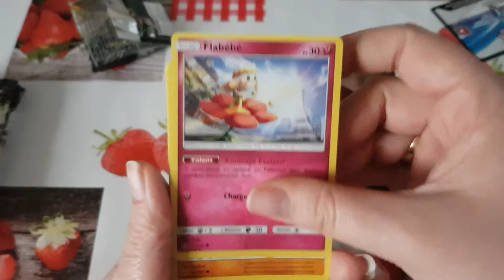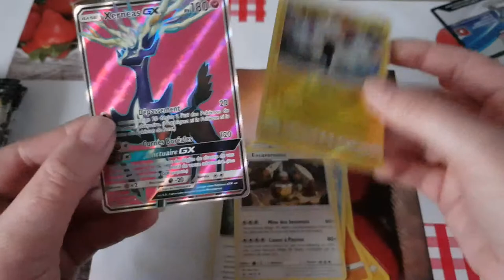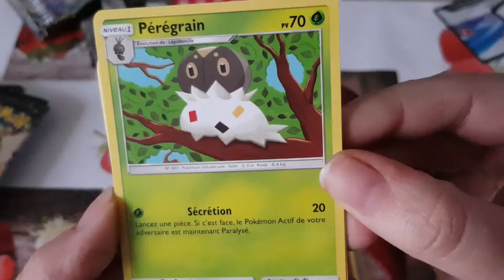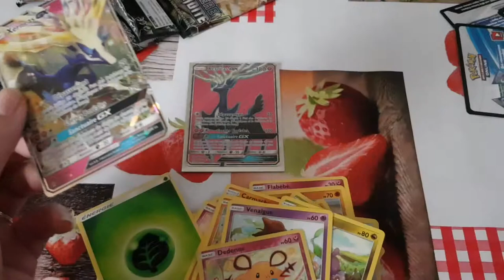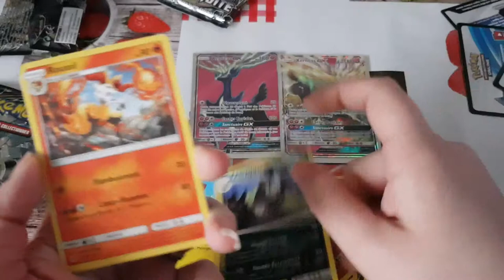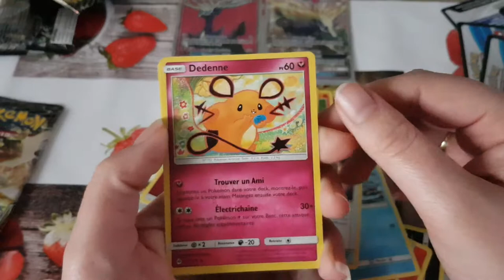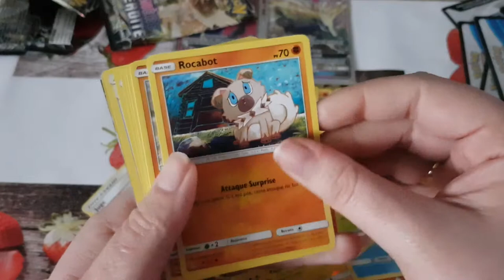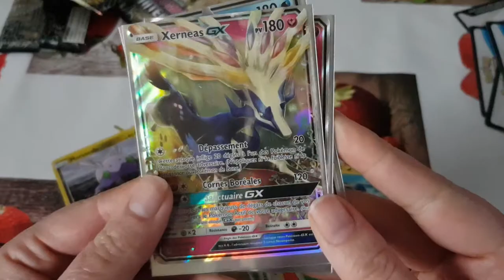booster pokèmon Duo choc SL9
BOOSTERS pokèmon